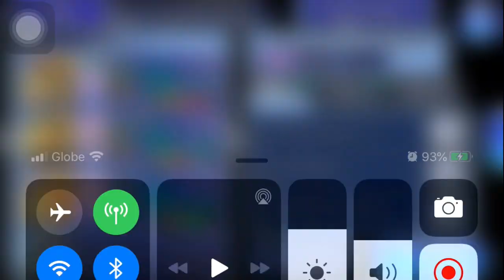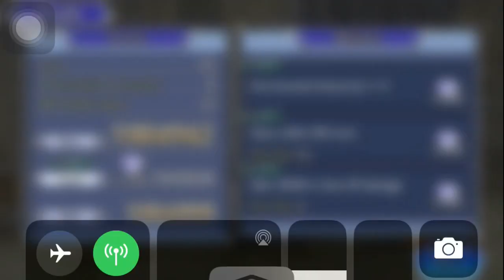DFFOO [GL] Act 2 Chapter 10 Chaos Challenge Quest - Vaan Burst (53 Turns)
First of all, thank God I got Vaan's burst! Though it was very very costly =)) Next, big shout out to Chubs84 for gifting me Vaan's costume!!

I like how you can go about different ways on which skills to use on Vaan's BT phase. Credits to Dreamy for these notes:
-Always enter Burst with + versions of your skills.
-Red Spiral spam has greater damage due to refund than White Whorl spam
-You can play when you use his LD to maximize ST damage on BT phase or even reserve it at the end for prolonged longevity
I still have much to learn about using Vaan.

Now on to these Avengers..
-Absorbs Lightning, Earth and Darkness,
-Immune to Lock
-If they break you on their recast attack, they gain a framed HP regen buff and removes all your buffs including framed
-Counters your unit that has the framed debuff "Steady Shot" which inflicts mBRV down as well
-Can delay you 1 turn when inflicting break with their Shockwave Pulsar

Not gonna lie, this may be one of the hardest fights we've had in my opinion. Not to mention how the first wave cleanses the debuffs and immunity which counters Gabranth straight away. The combination of available synergy units that can complete this is very very limited. But still doable!

How did your pulls go?